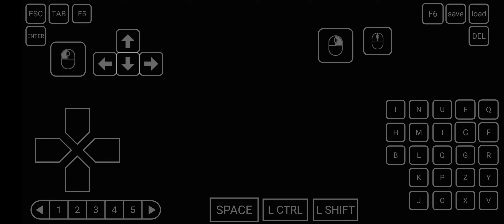Shadow of the Tomb Raider Definitive Edition (2018) on Winlator on Snapsragon 778g 8/128Gb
I'm glad that the game got roughed up easily and works on Winlator. Indeed, the fps is too low, but it is expected for my smartphone. I didn't notice any crashes after playing for 20 minutes. The game consumed 89-91% of RAM.